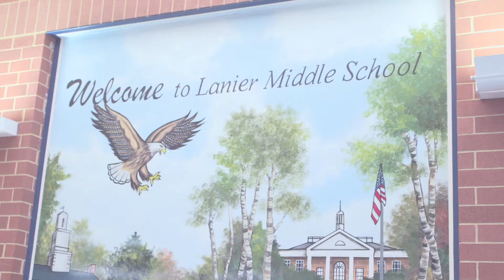Celebrating the First Day 2019 at Lanier MS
Dr. Brabrand visited civics and math classroom and met some students who are glad to be back to school and ready to learn!